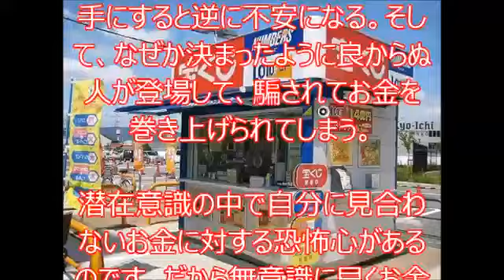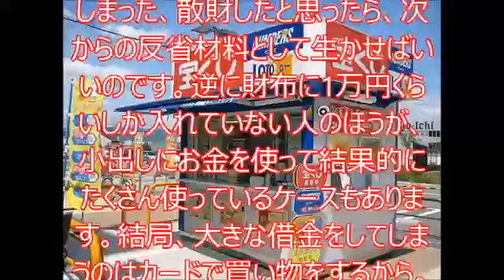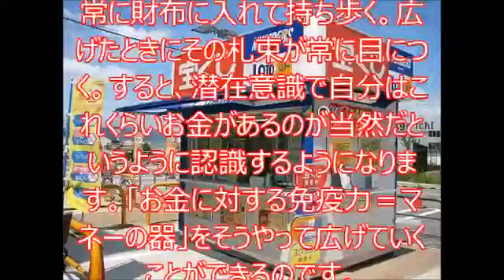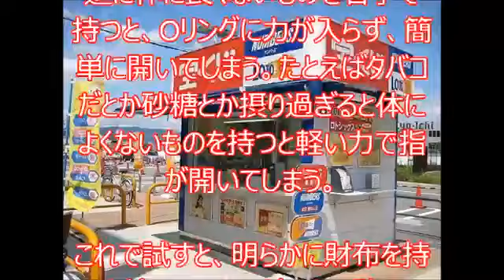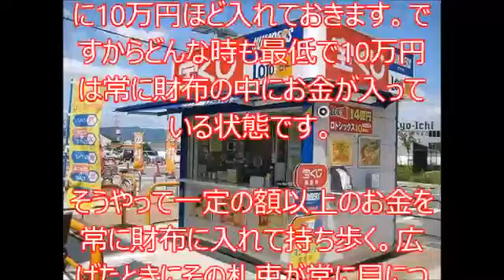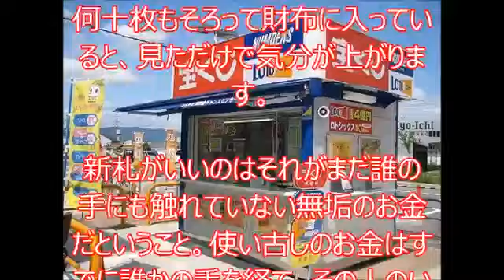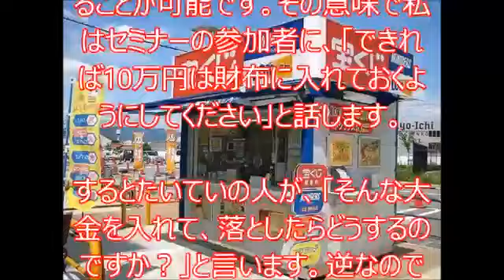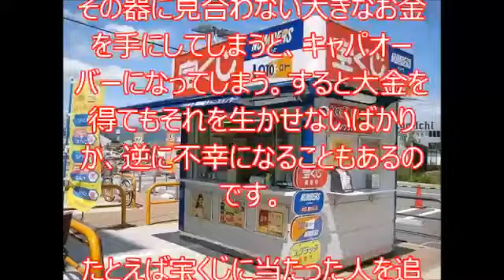宝くじが当たっても破産する人の特徴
お金はたくさんあればいいというものではありません。じつは人それぞれに見合ったお金の量というものがあります。「お金の器」と私は言って.

宝くじが当たっても破産する人の特徴 □お金の知識の無料メルマガ配信中。登録はこちらから： □公式ブログ：

心理カウンセラー『ラジオ遠藤』がお送りするカウンセリングチャンネル！